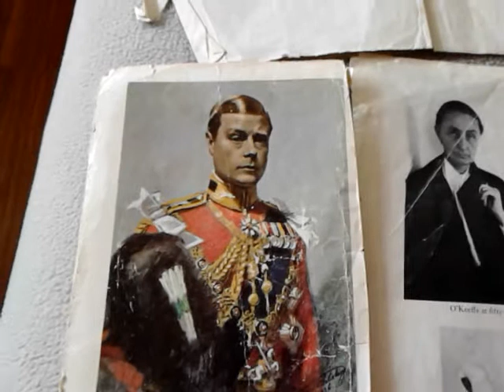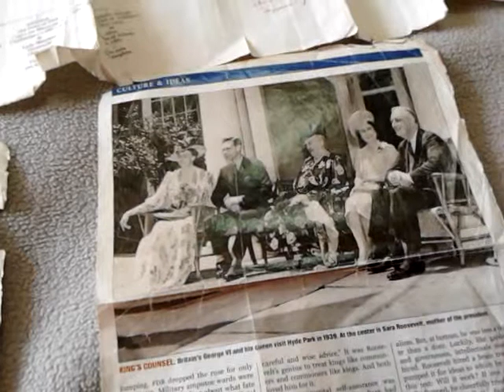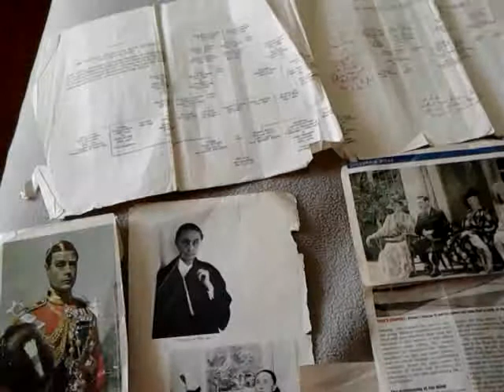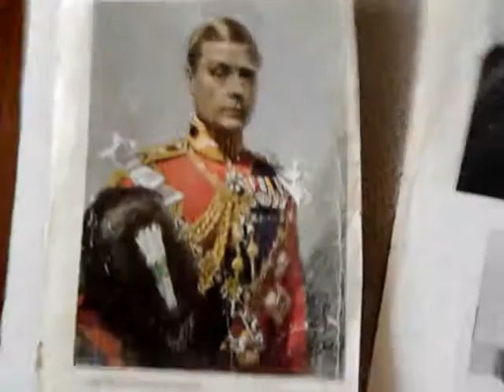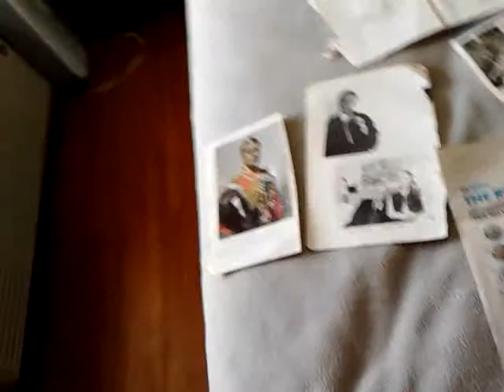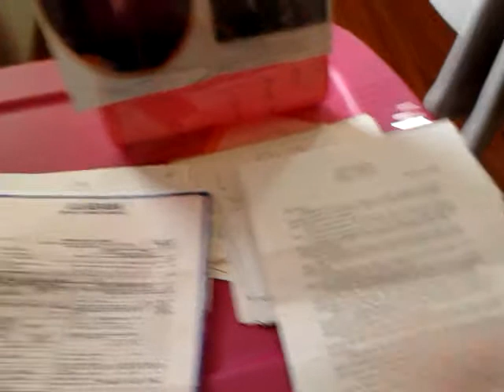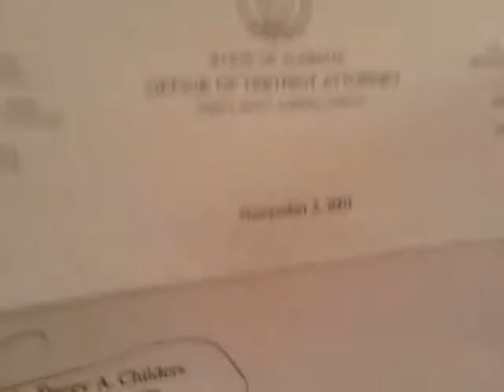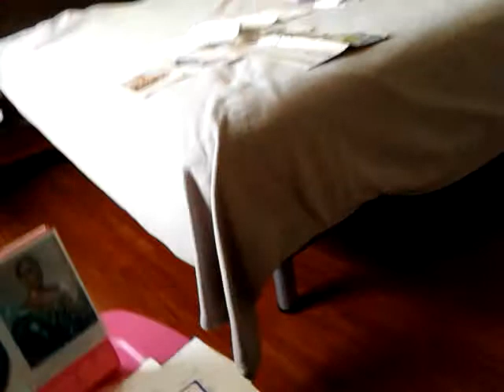(2) Group Next MONARCH GREAT BRITAIN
Kidnapping =Illegal "Take-Down of MY Father " KING EDWATD VIII